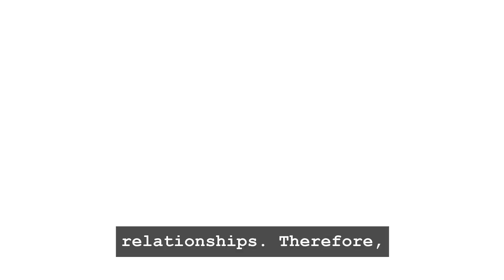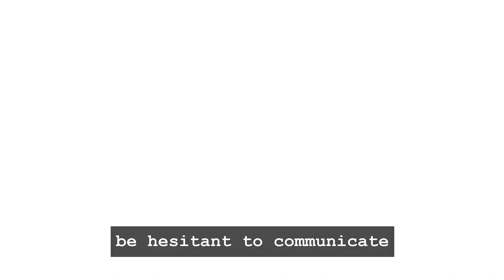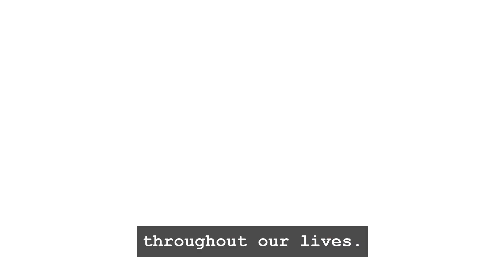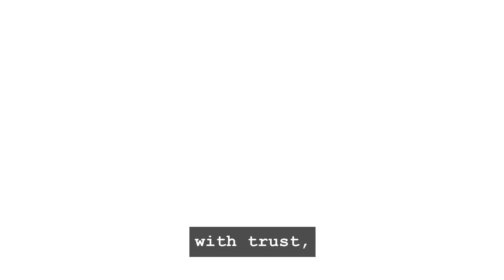Interpersonal Overview 3.5: Cognitive, Communication & Social Dispositions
In this overview we will cover a basic understanding of Cognitive Dispositions, Communication Dispositions & Relational Dispositions.